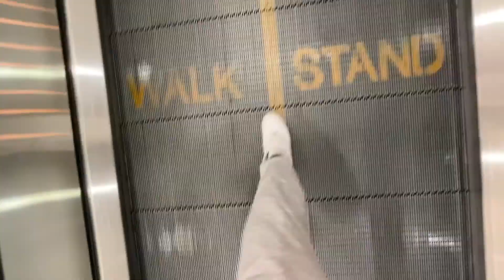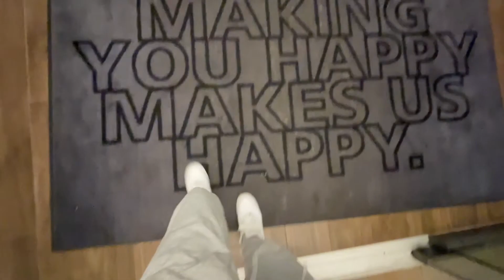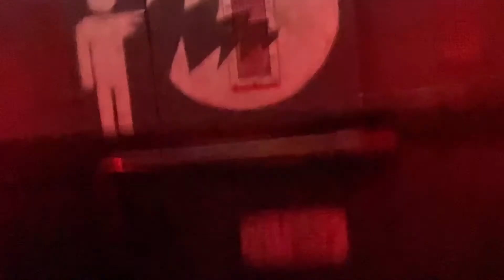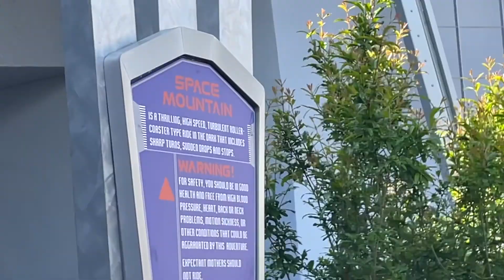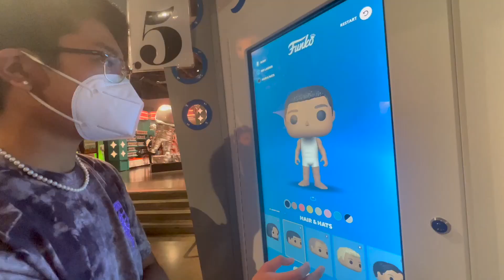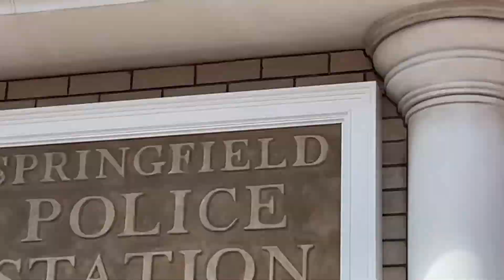Life Of RiceRomani V: Spring Break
LA, Sorry for the lack of me talking to yall in the video, I was having too much fun lol

Snapchat👻: riceromani

We Love You Adrian!

0:00-Day 0 (The Flight)
4:05-Day 1 (Disney Land)
9:07-Day 2 (Disney Land)
12:54-Day 3 (Chill Day)
14:54-Day 4 (Universal Studios)
17:14-Day 5 (The End)